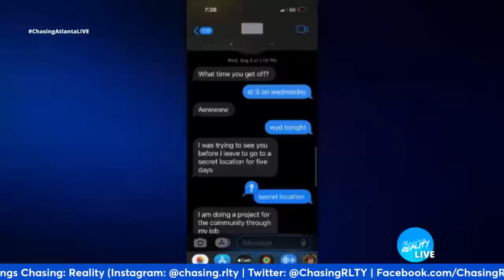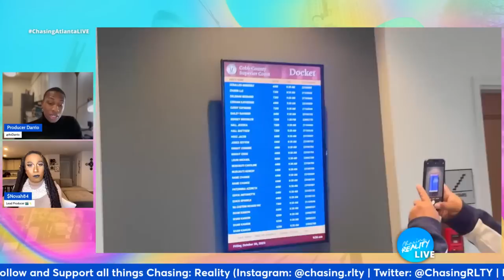Chasing: Atlanta, Forever LIVE After-Show with An'Darrio and Jamar! (S6, E13)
Producers An'Darrio Abrams and Jamar Washington discuss the final season of Chasing: Atlanta and address a few issues that transpired to not having a reunion.

Follow The Cast on Instagram:
Dominique: @theiconnique
Troy Gaskins: @tagdidit
Willa Michaels: @onlyperception
Oliver Twixt: @heisolivertwixt
Toni Bryce: @thetonibryce
Tonka Garcon: @tonka_garcon
JeTwahn King: @jetwahn_
Berlin Lewis: @berlinaomi
Sevyen Jones: @drewfriday_

Main Production Team:
An'Darrio Abrams (Chasing: Reality CEO, Atlanta Executive Producer, Editor) - @andarrio
Jamar Washington (Lead Atlanta Producer) - @jamar84
Brandon Victrum (Camera Operator) - @bihhthats_vic
Kurie Williams (Producer)